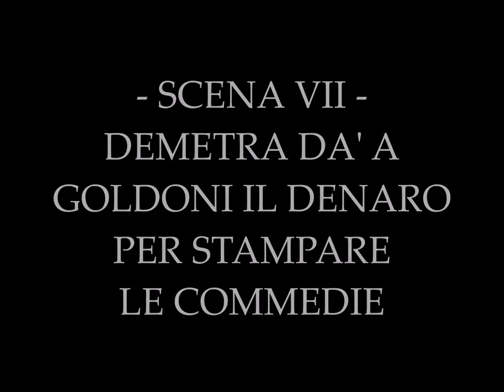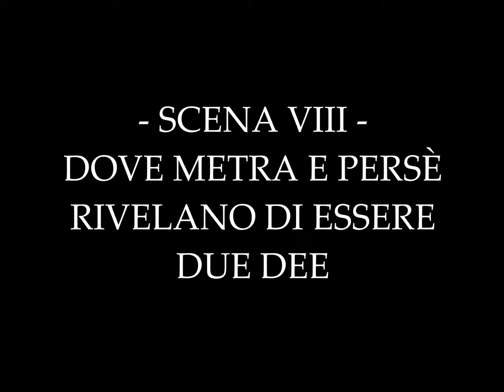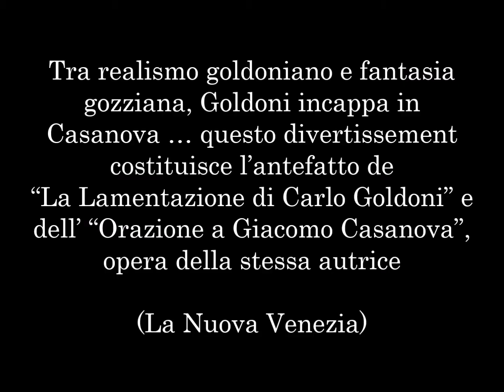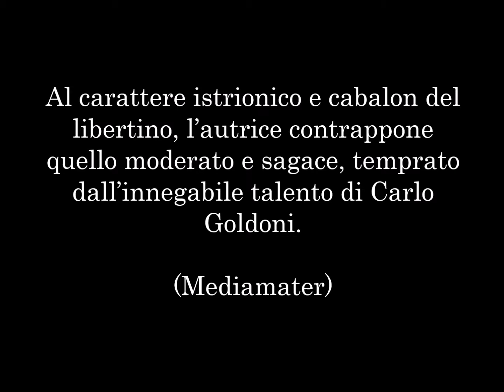IL GIOCATORE GIOCATO (quasi integrale)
"Il Giocatore Giocato", commedia di Antonella Barina, terza stazione del suo percorso "I FANTASMI DI GOLDONI E CASANOVA A VENEZIA", lettura scenica di Maria Pia Colonnello e Massimo D'Onofrio, al violoncello Lorenzo Parravicini.
L’evento, in programma il 4 febbraio 2018 presso l’Alliance française nell’ambito del Carnevale di Venezia promosso da Vela per il Comune di Venezia, è una proposta dell’Associazione Culturale La Rete in collaborazione con Edizione dell’Autrice.